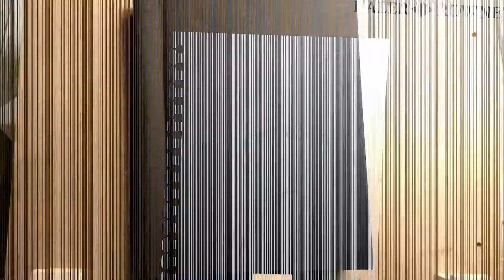inktober2020 Day 21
Thank you for viewing my channel.  In my channel you will find Art Journaling, Mixed Media, Watercolor, Acrylic Paint, and much more